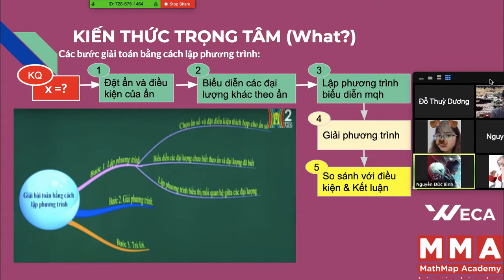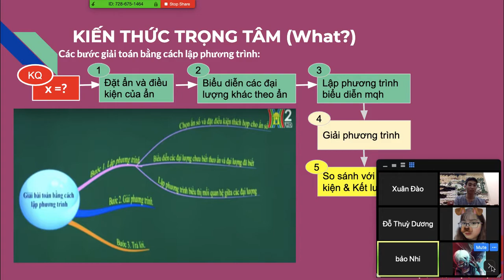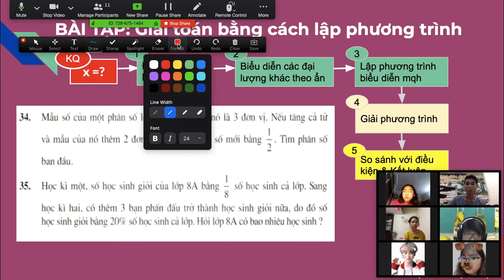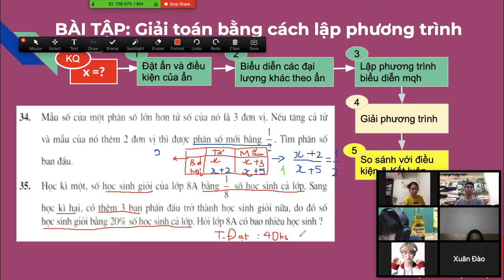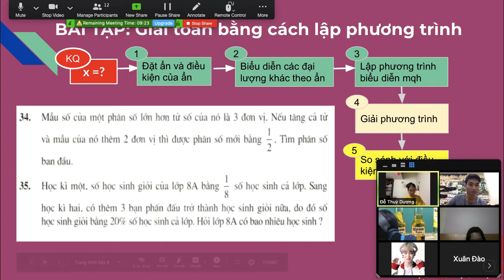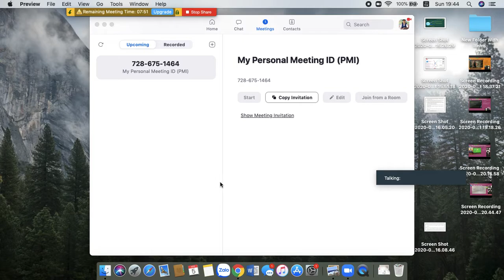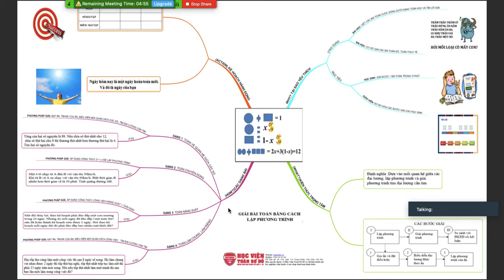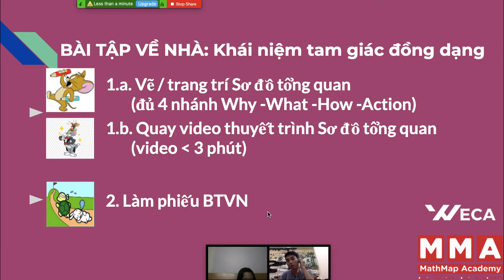GIẢI TOÁN BẰNG CÁCH LẬP PHƯƠNG TRÌNH (Phần 2) -HỌC TOÁN LỚP 8 - Thầy Hoàng Trọng Sướng.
giaitoanbangcachlapphuongtrinh hoctoanlop8 thayhoangtrongsuong covid-19
-Sơ đồ các bước Giải toán bằng cách lập phương trình.
-Kỹ thuật kẻ bảng để biểu diễn ẩn và lập phương trình.
►Địa Chỉ : Số 56 Hồng Tiến, Phường Bồ Đề, Quận Long Biên, Hà Nội.

►Link đăng kí Lớp Học Trực Tuyến LÀM CHỦ KIẾN THỨC MÔN TOÁN